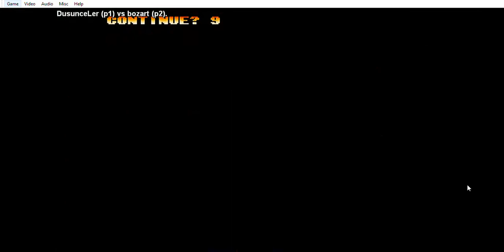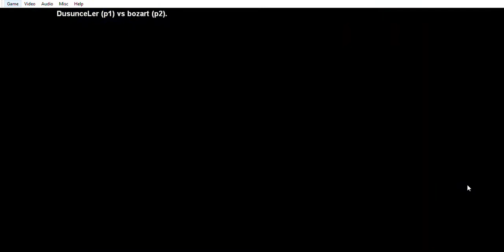Kof 98 DusunceLer (TR) & bozart (TR)